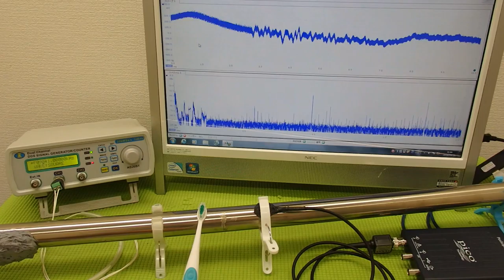音圧測定装置：超音波テスターを利用した実験動画 ultrasonic-labo